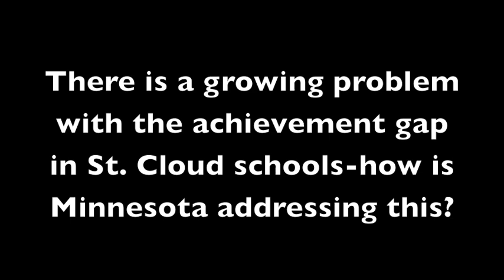Governor Mark Dayton Visits St. Cloud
Minnesota Governor Mark Dayton spoke in front of a packed crowd at the St. Cloud library, responding to questions and comments on diversity and local racial discrimination.